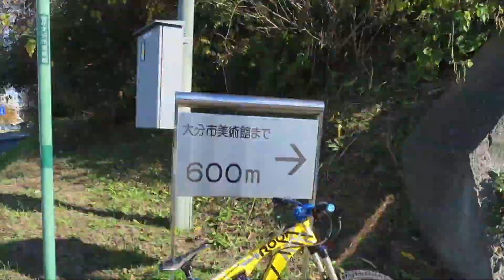BMX FREE RIDE KIDS !!